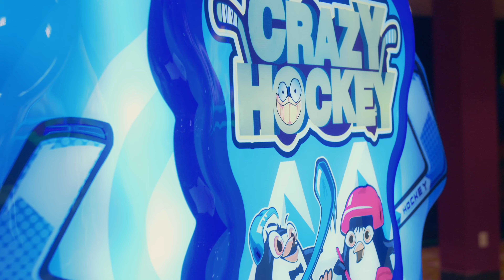2Poppin - Trendsetter | shotby